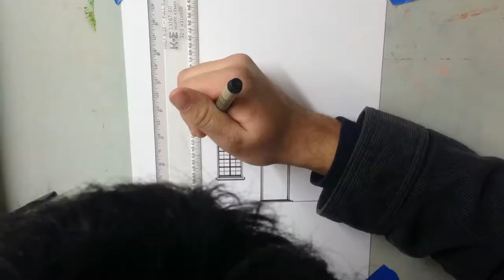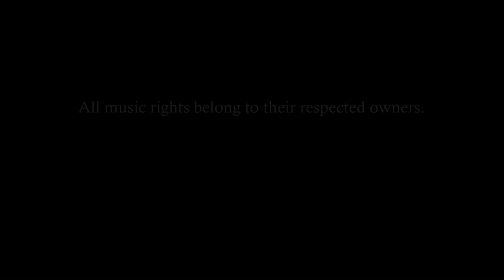Colonial House | Drawing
A hand drawn elevation of a typical colonial style early american home, drawn on a drafting table with ink pens. All distortion in the image is from the camera lens, not the original drawing.

Materials:
-Pencil (Graphite)
-Pigma micron Black Ink Pens